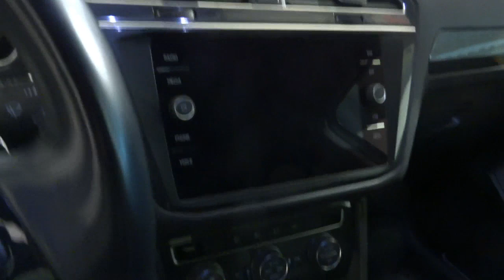VOLKSWAGEN TIGUAN ALLSPACE SPORT 2.0 TDI 110KW (150CV) 4MOTION DSG